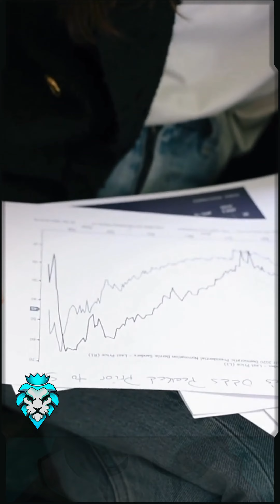XRP Court Ruling REDEFINES Crypto Future!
In this game-changing segment, we dive deep into the recent court decision that's sending shockwaves through the cryptocurrency landscape. US District Judge Analisa Torres declares that XRP, when sold to the general public, is NOT a security - a ruling that may just redefine the future of crypto regulations. However, this story is far from over as institutional sales are still under scrutiny. What does this mean for Ripple? And how might this impact your crypto investments? Join us as we unpack this explosive verdict and explore its potential implications. This is one update you can't afford to miss!